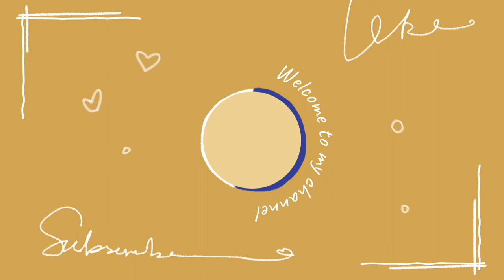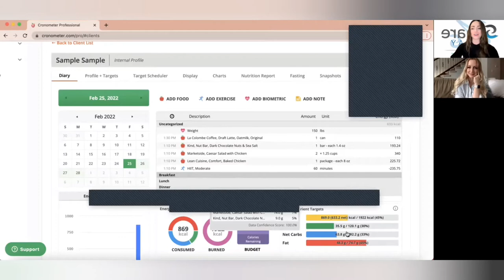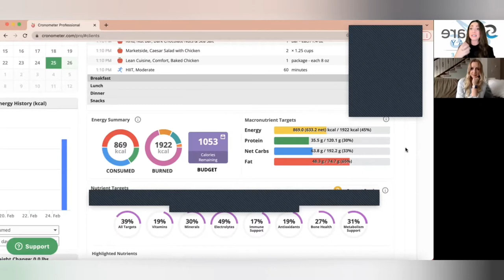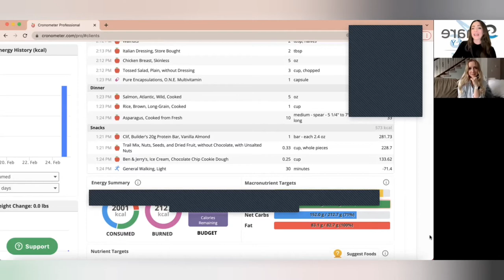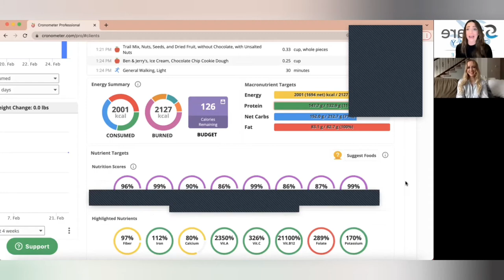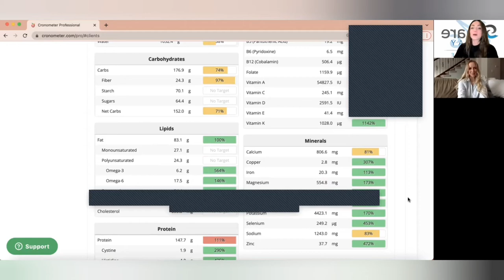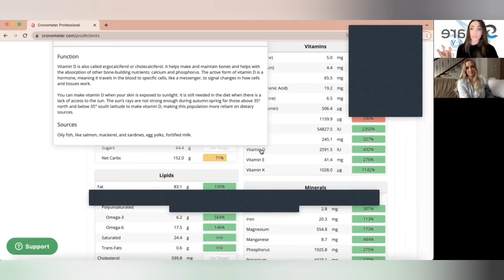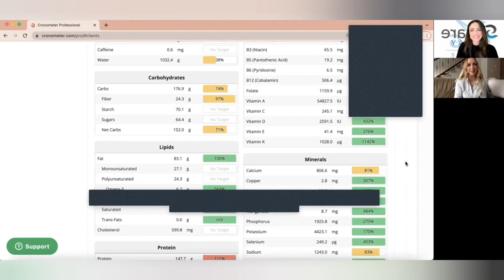Food Freedom: How True Nutrition + Cronometer Helped Eliisa Get Free From Endless Yo-Yo Dieting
Food freedom is POSSIBLE and Eliisa is here to show you the path!

I'm so happy that Eliisa from @cronometer_official joined us today for this important conversation about food freedom, true nutrition, appetite, nourishment and more.

If you're someone who's been yo-yo dieting forever, who tracks calories and can't reach your goals, or who's fed up with trying one diet after the other, please listen to today's episode.

Eliisa had the same life-changing experience with nutrition that everyone has when they learn the secrets behind micronutrient nutrition and the power it has to

-get rid of cravings

-allow you to eat until you're super full

-still maintain a great weight & energy level

-even improve your mood.

In my clinic, we build people custom-built plants to get them 100% RDI every single day using foods they love.

They're full and thriving.

We can do that for you.

**Please, if you have an active eating disorder, I don't suggest you listen to this episode since we chat about calories and exercise.**

Instead, schedule a 15 minute Discovery Call so we can chat through how to still use these same principles in your heal + thrive plan, but in a way that won't trigger you.

If you identify with Eliisa in that you've been trying the "right" things forever to reach a place you're happy with but can't get there, then listen in and send this to someone else who needs it.

You should know that you need enough fiber, protein and vitamin D to regulate appetite, and if you're low in those nutrients you're likely to struggle with feeling full even when you've eaten enough calories.

Additionally, if you eat "enough" but those foods don't give you 100% RDI of all of the miconutrients you need in a day, you'll still have cravings and many of the symptoms that Eliisa describes in this podcast.

Let us know what you think, schedule your Discovery Call to start this process for yourself, and let's get you thriving.

Dr. Kate Henry is a naturopathic physician with advanced training in mind body medicine and functional approaches in psychiatry. Her study of nutrition, botanicals, and lifestyle medicine has enabled her to offer unique expertise and out-of-the-box solutions for chronic and stubborn health issues, including Hashimoto's hypothyroidism, menopause and hormone issues, depression, anxiety, PTSD and more.

It is Dr. Kate's greatest joy to help others feel fully alive and healthy in their bodies, souls, and relationships.